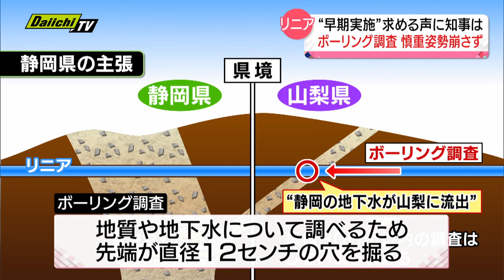【リニア】ボーリング調査早期実施へＪＲが静岡県などに説明する意向…知事「説明待ちたい」慎重姿勢崩さず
リニア新幹線の工事をめぐりJR東海がボーリング調査の早期実施に向けて、静岡県などに説明するとしていることについて、13日、川勝知事は「説明されるべき筋のこと」と話し、慎重な姿勢を崩しませんでした。